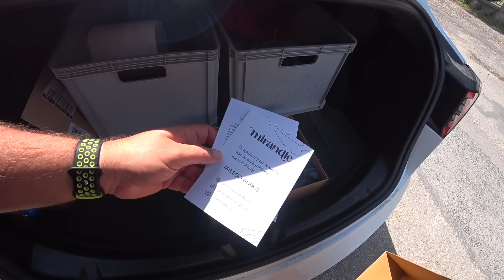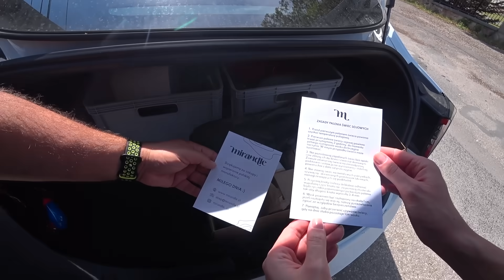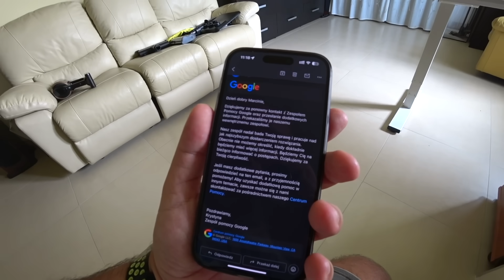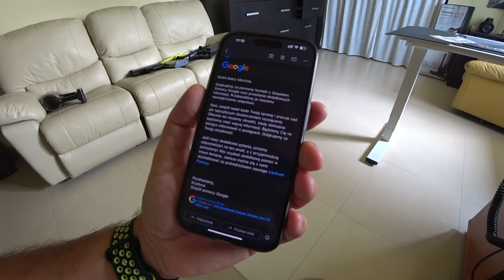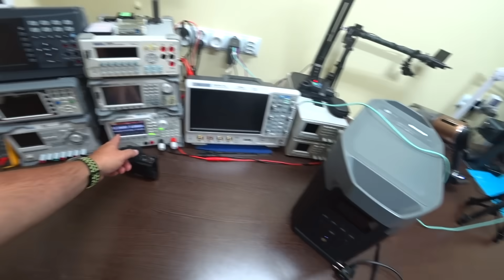Burger za 12 200 ZŁ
w materiale płatna współpraca, reklama, autopromocja, lokowanie produktu.

Film Ci się podobał? Informacje były przydatne? Postaw kawkę

Jeżeli nie możesz wysłać czegoś mailem wyślij do paczkomatu:

Paczkomat MGO02A
26-085 Miedziana Góra, ul.Urzędnicza 8